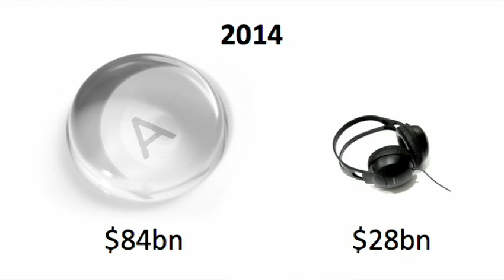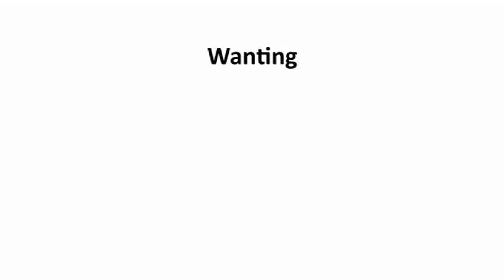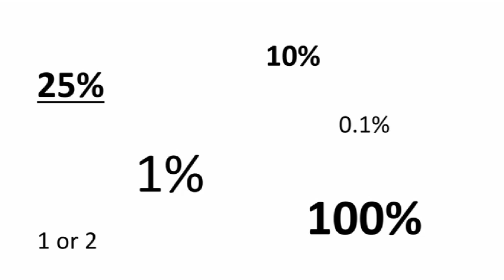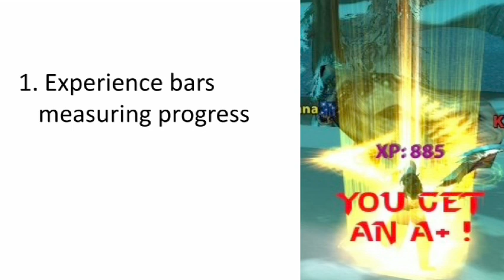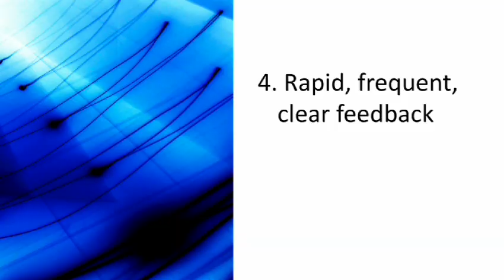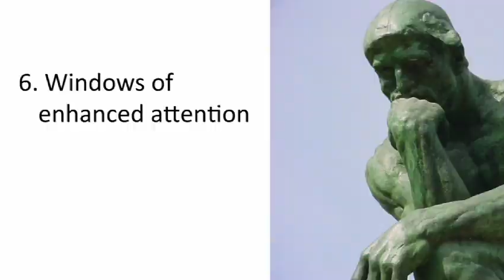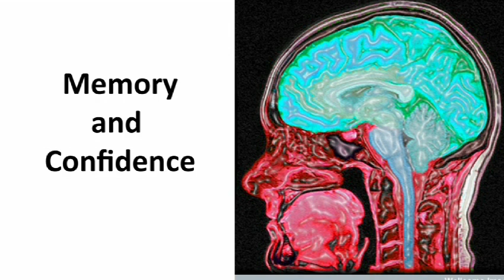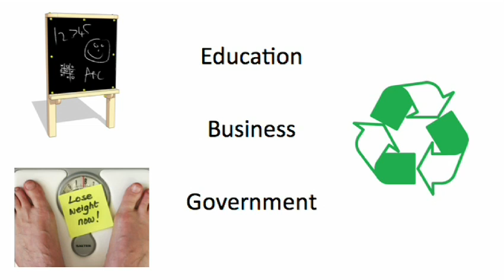Tom Chatfield: 7 ways video games engage the brain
As we bring gameplay into more aspects of our lives (from socializing to exercising), Tom Chatfield talks about one compelling aspect of videogaming: its measurability. Parceling out rewards at carefully calibrated percentages, games collect reams of data about what humans truly find rewarding, and precisely how hard we're willing to work for a win.